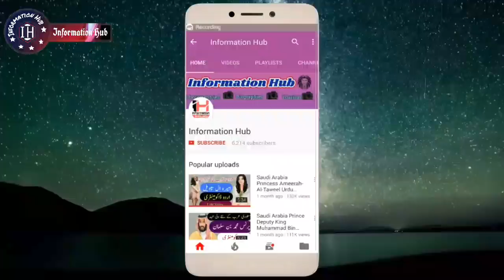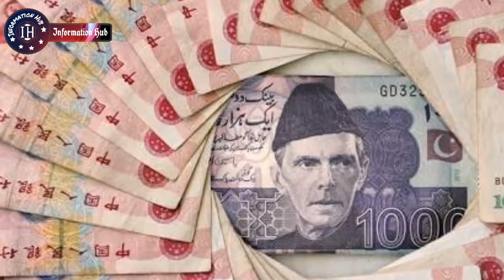Pakistan Will Use Yuan For Trade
Assalam-o-Alaikum Doston,
Doston Aaj Ki Video Main Aapko Batao Ga K Pakistan Yuan Use Kray Ga Dollar Ki Jaga.. AGR VIDEO PASND AAYE TO LIKE AUR SHARE ZROR KIJYE GA AND THANKS FOR YOUR TIME..!